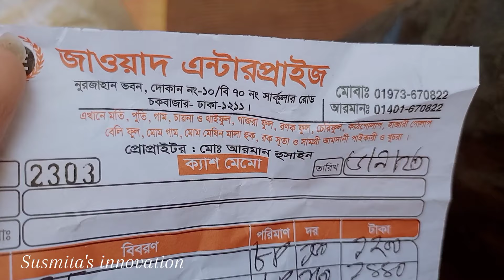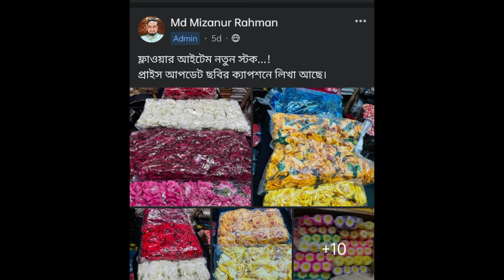অল্প মূলধন দিয়ে গায়ে হলুদের গহনার ব্যবসা শুরু করার উপায়